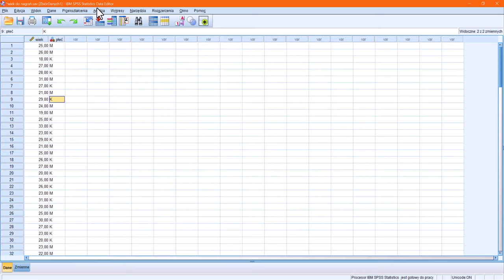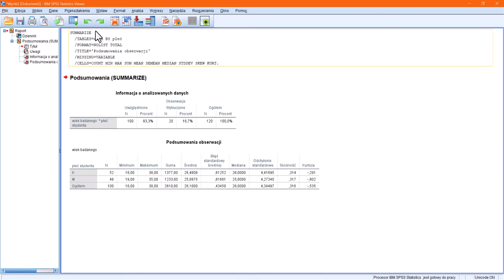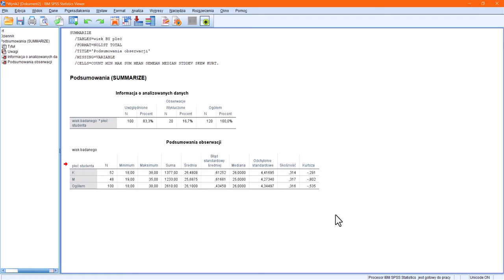Statystyki opisowe w podziale według zmiennej grupującej SPSS